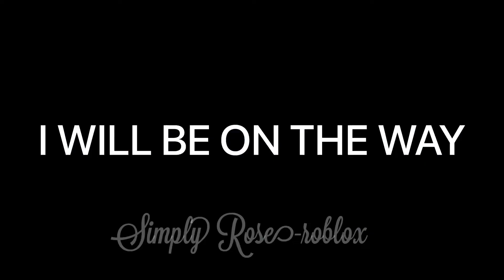bxo300comp good luck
｡ﾟ•┈୨♡୧┈•ﾟ｡

-Open me-

This Is an edit

Hi my name is Ayushi (aka simply rose) but u can call me rose

I do Roblox edits, i play many games
my Age range is 10-15

 I am a proud capricorn ♑
 favourite colour is blue,pink,green,white 💙💕💚🤍

꒰🎀꒱credits ꒰🎀꒱
     Intro:me
     Outro:me
     Banner:me
     Pfp:me

꒰🎀꒱Which app i used in this video꒰🎀꒱
       Vn video editor:for editing
        Phonto:for fonts and watermark

Bye guys xoxo

-Close-

       ｡ﾟ•┈୨♡୧┈•ﾟ｡